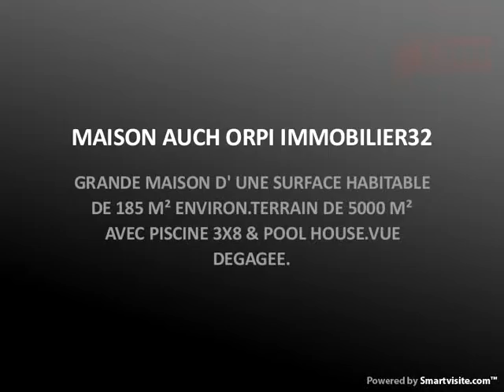MAISON AUCH ORPI IMMOBILIER32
GRANDE MAISON D' UNE SURFACE HABITABLE DE 185 M² ENVIRON.TERRAIN DE 5000 M² AVEC PISCINE 3X8 & POOL HOUSE.VUE DEGAGEE.